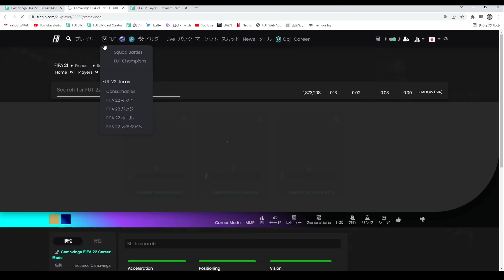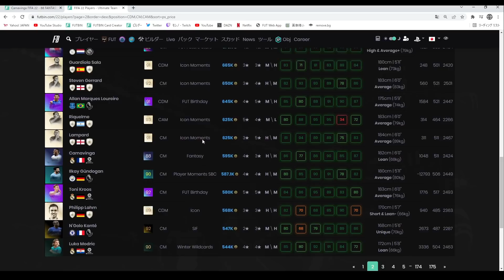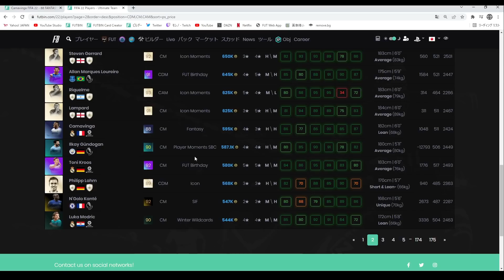【FIFA 22】ファンタジー カマヴィンガ プレーヤーレビュー